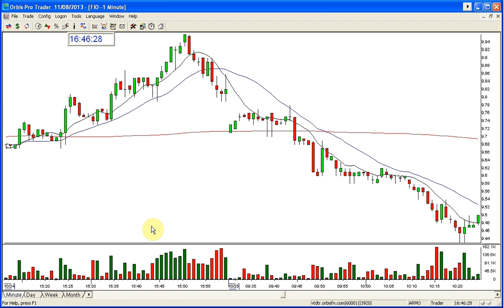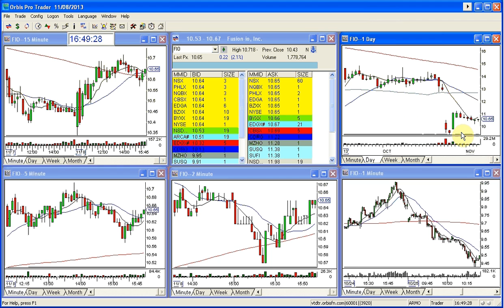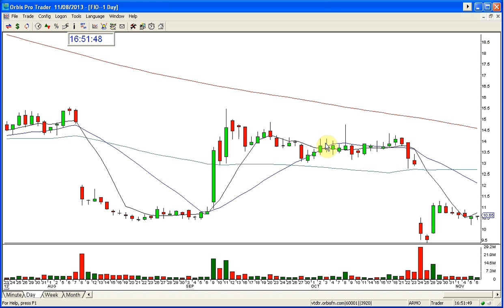FIO TREND REVIEW 11 8 2013